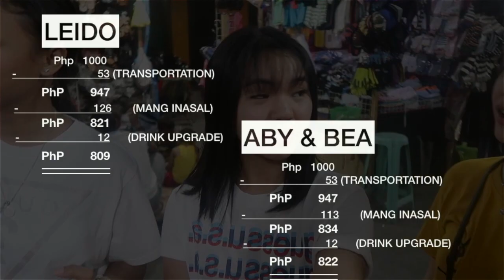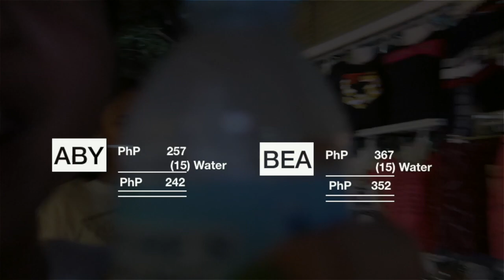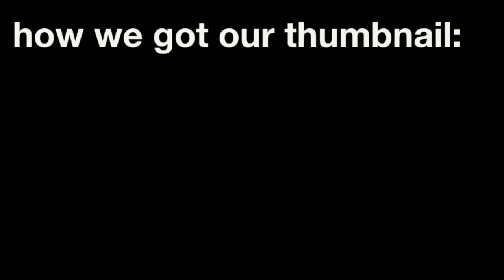1000 PESO TAYTAY CHALLENGE // Alyanna B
Last July 8, my bestfriends (Bea Paguia and Michaela Leido) and I went to Taytay to do the 1000 Peso Challenge as the place is very famous for its tiangge namely BAGPI, IGPAI, JUAN4ALL TIANGGE, MASUERTE and the like.

We got really overwhelmed, though, by the number of stores the place had and the very cheap clothing and other products they offered. Enjoy this video as we have immersed ourselves in the said place.

Also, look out for my Taytay haul to see everything I bought ((yes, I went back 2 days after LOL)) to be uploaded in the next days!!

 I'll see you and always remember that ABYlieve in you ✦

Jonas Blue - Fast Car (ft. Dakota)